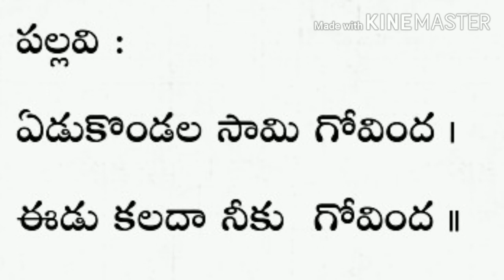Yedukondala swamy govinda. Special songs on Lord venkateshwara on the occasion of bramhothavalu.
Song on Lord venkateshwara.